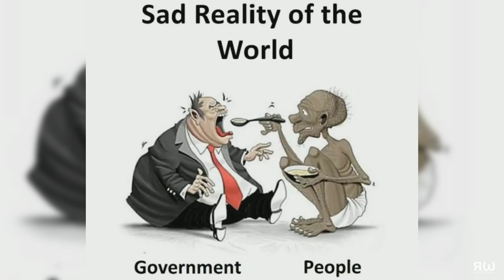Harsh Reality Of Our World || Sad Reality About Today's Modern World | Powerful Illustrations | 2020